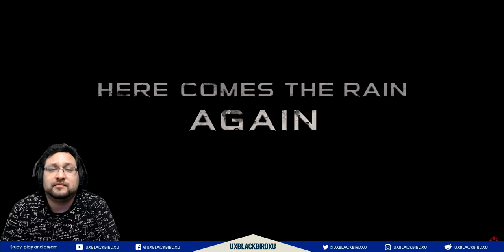REACCIONANDO A Trailer De GUNGRAVE G.O.R.E En Español Tokio Game Show 2019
GUNGRAVE GORE es un videojuego de disparos en tercera persona programado por la compañía Red Entertainment.
Cuenta la historia de un misterioso pistolero llamado Beyond the Grave (Brandon Heat), un joven muerto reanimado biológicamente a través de un experimento científico denominado Necrolización, para poder vengarse de todos aquellos que le hicieron daño: la Organización Millenion y en especial a su antiguo amigo Harry McDowell que lo había traicionado.